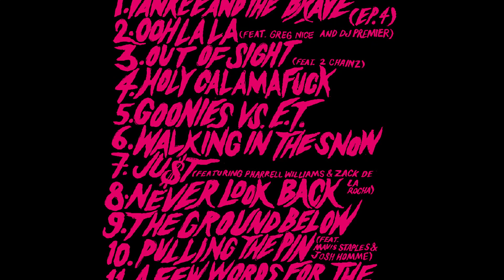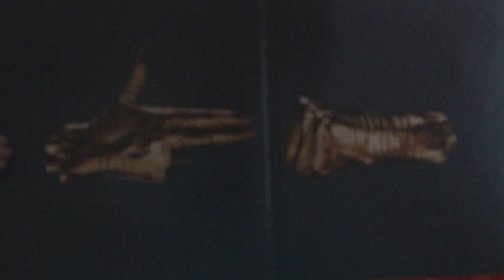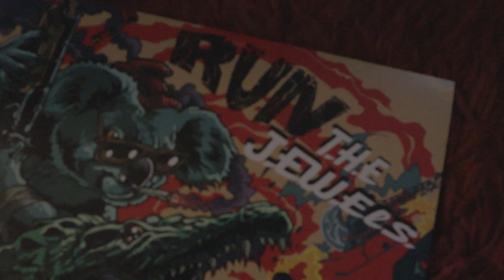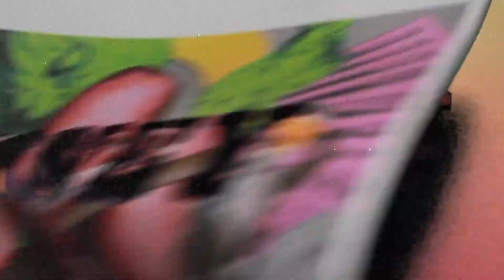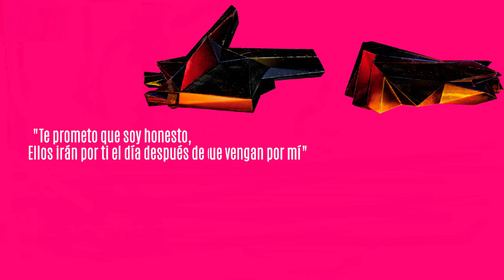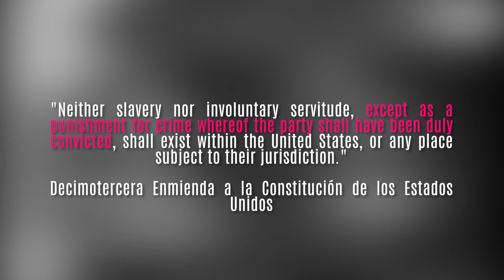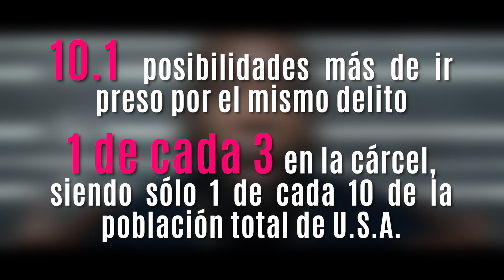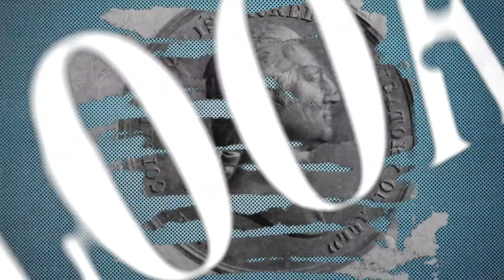Run The Jewels y la Música Política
A propósito de uno de los mejores discos de rap del norte de este año, revisamos la carrera de Run The Jewels y el fenómeno extraño que son al rap norteamericano y, a la vez, analizamos las reflexiones políticas que nos dejan sus letras.

Este video cuenta con la participación especial de la Emcee chilena Ruzica Flores, a quien agradecemos profundamente por escribir y locutar sus pensamientos sobre el dúo. También el músico multifacético Charly Humos que además de producir y rapear, grabó los inserts de la parte de Ruzica. Puedes encontrar la música de ambos en:

Guión, investigación, edición y locución: González Barrionuevo (@gonzalez.barrionuevo)
Locución y miniatura: Agustín Wicki (agustinwicki)
Revisión de guión: Agustín Wicki y Nicolás Rojo (ignacio_cofre)

00:00 Intro
01:21 Parte 1: "primero que todo, hicieron trampa"
05:13 Parte 2: "hicieron trampa, porque uno de ellos es negro y el otro blanco"
09:07 Pero antes... a modo de interludio
13:29 Parte 3: "así que si no te gustan, automáticamente eres racista"

Lúcuma es Agustín Wicki (AR), González Barrionuevo (CL) y Nicolás Cofré (CL).

Las imágenes y videos utilizados en este video pertenecen a sus dueños en su totalidad y fueron sólo usados para efectos de crítica y comentario musical.